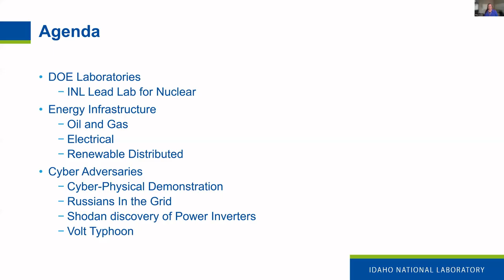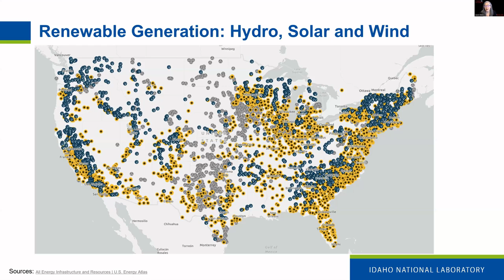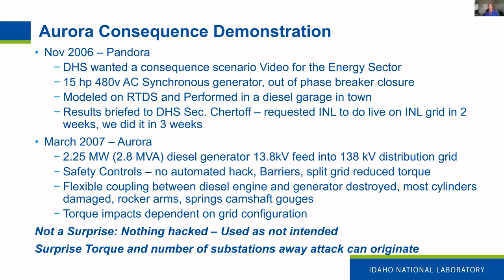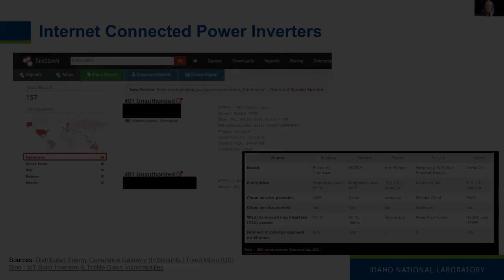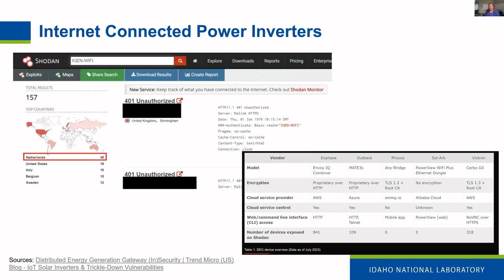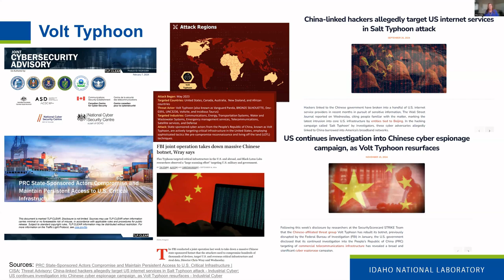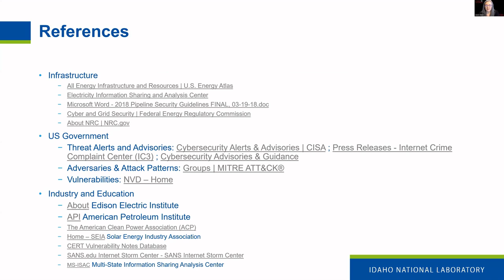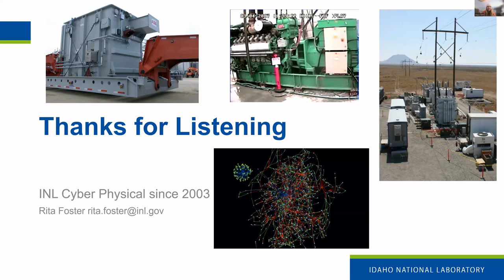Cyber in a Box Subject Matter Expert Video - Idaho National Lab